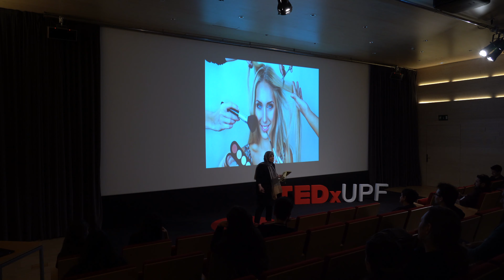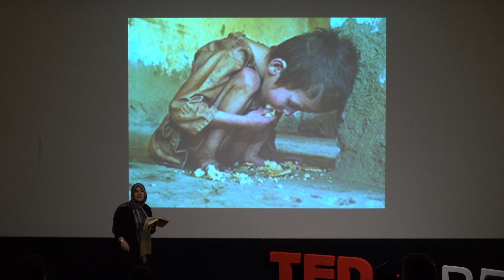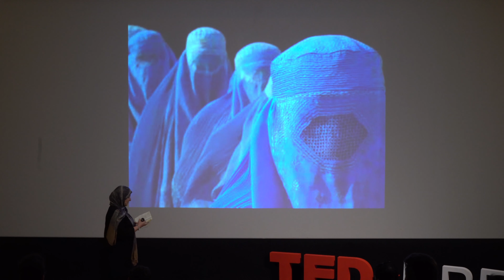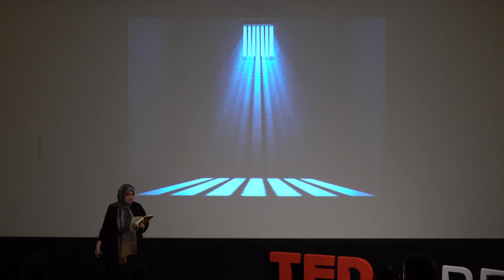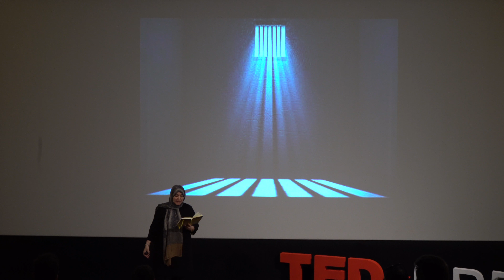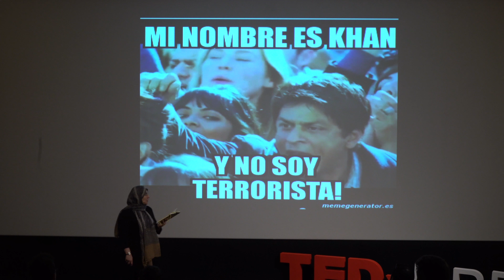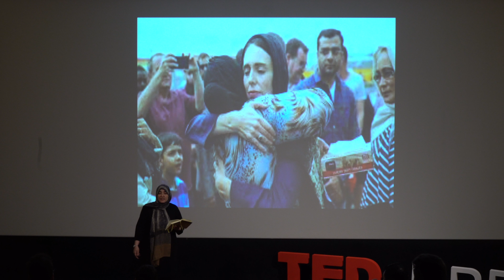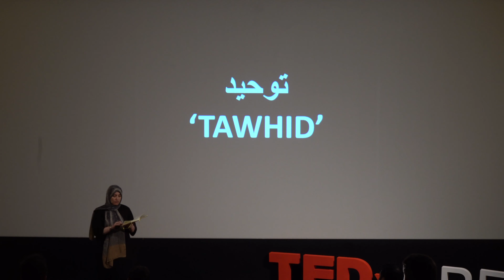Feminismo e Islam. Una aproximación decolonial | Sirin Adlbi | TEDxUPF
¿El feminismo y el Islam son compatibles? Sirin Adlbi Sibai, es Doctora en Estudios Internacionales Mediterráneos por la Universidad Autónoma de Madrid. Es autora del ensayo: “La cárcel del feminismo. Hacia un pensamiento islámico decolonial” y coautora de “Feminismos Islámicos” (2016). Activist and author. PhD in Mediterranean International Studies at Universidad Autónoma de Madrid. This talk was given at a TEDx event using the TED conference format but independently organized by a local community.